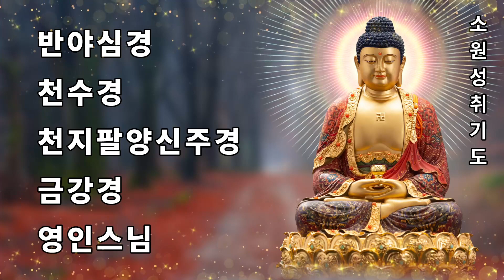[ 부적보다 강한 이루어짐의 기운 ] 어려움이 풀리는 강력한힘! 3분만들어도 강력한 돈복을 부르는 운기변화 주파수ㅣ차크라 만트라 명상 음악ㅣChakra Meditation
꿈의 직업을 찾거나, 자신의 사업을 시작하거나, 인생의 행복을 찾고 있다면 바로 찾아오셨습니다. 소원이 이루어지는 곳 에서는 매일이 그 어느 때보다도 새롭게 시작하고 더 나아질 수 있는 기회라고 믿습니다. 내 채널을 구독하고 최고의 삶을 사는 방법을 배우십시오!

영인스님,